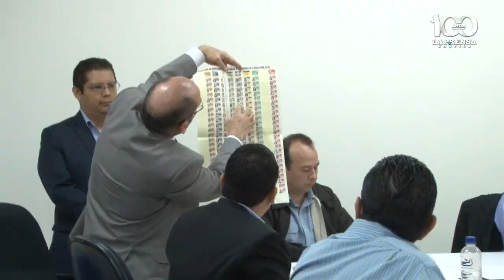TSE pedirá que se amplíe plazo para conteo de votos por San Salvador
TSE pedirá que se amplie plazo para conteo de votos por San Salvador